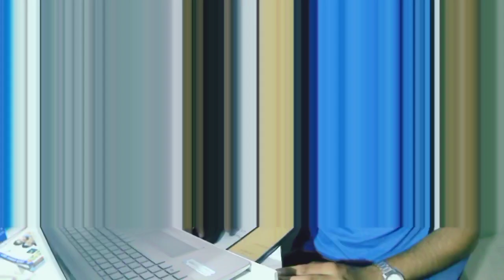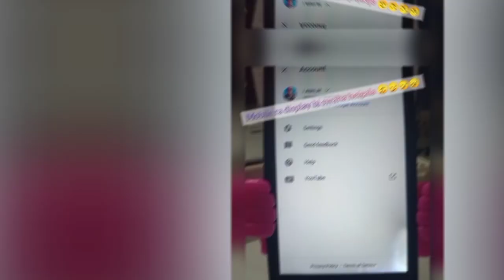LAPTOPର KEYBOARD & MOBILE DISPLAY ସ୍ୱାହା😏 ଗୋଟେ ଦିନରେ😔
Vlog_04

Due to mishandling of Laptop bag,i damaged my lapi & mobile
Asus_Laptop ra keyboard swaha au tah sah Lenovo_mobile ra display bi gala..

Kichi majadara moments with Duddu also UPDATES.

KIT USED

CAMERA USE--- Action Camera- NOISE PLAY
Mobile use--  RealMe NARZO 10
Tripod Use